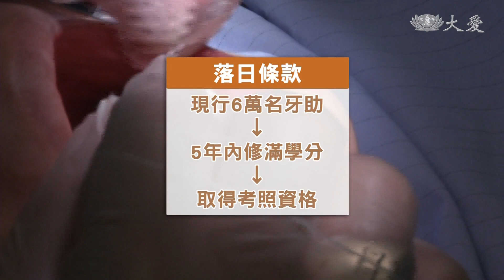牙醫輔助員 也要考證照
為了保障看牙品質，和口腔衛生系畢業生的工作權益，衛福部計畫，牙醫輔助人員也須考取專業證照，衝擊現行6萬名牙助。